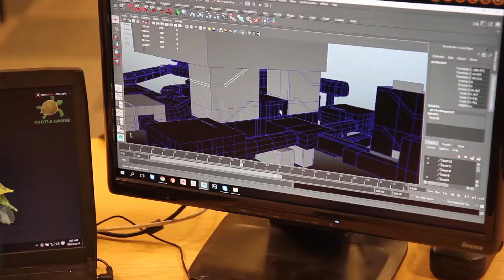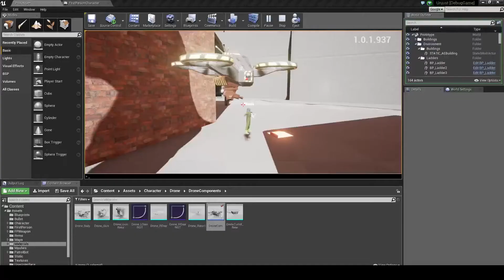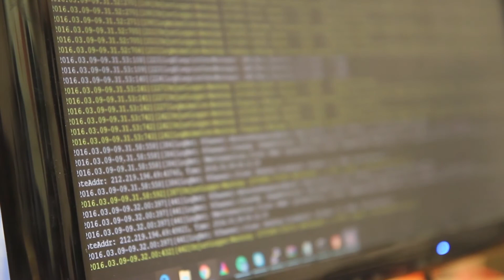Dare to be Digital Pitch Video 2016 - Turtle Games - Unjust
Team:
Dafydd John (Level Design)
Jack Penny (Programmer)
Philippe Valensa (Character Artist)
Oliver Roberts (Music Composer)

Unjust is a multiplayer survival shooter which takes a different approach to a conventional game AI. This is our pitch video for the "Dare to be Digital" 2016 competition.

We are in our final year at Glyndwr University.